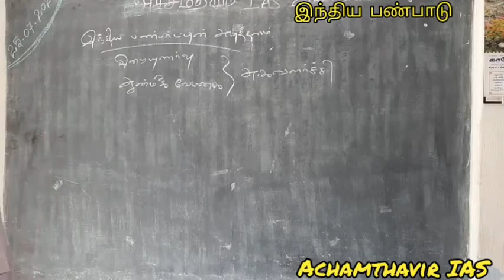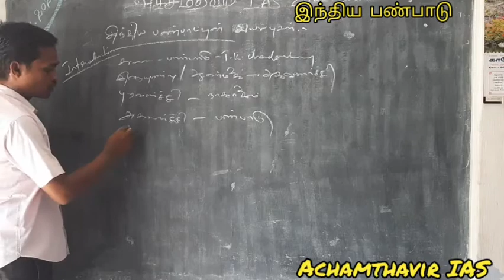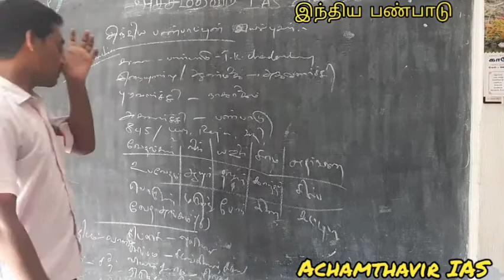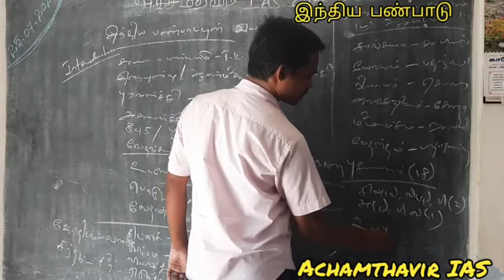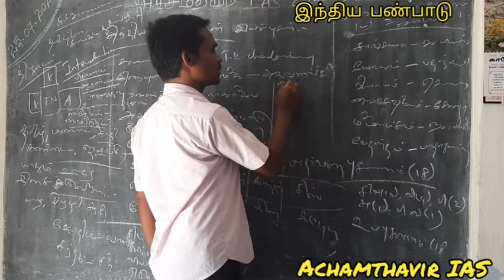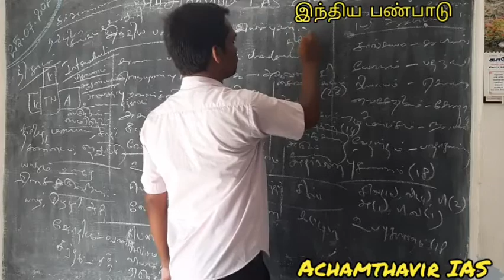Achamthavir IAS: இந்திய பண்பாட்டின் சிறப்புகள்! முழு வகுப்பு!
achamthavir july 24 CA